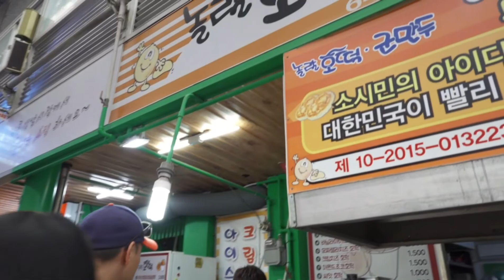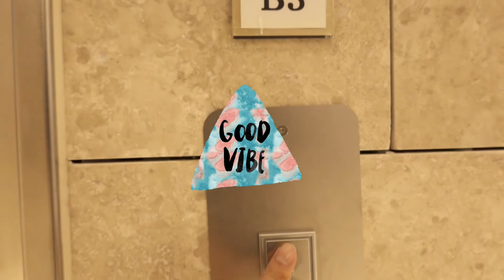VLOG#9 싱가폴은 못가니 경포대로 가다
올해 마지막 물놀이는 골든튤립스카이베이 에서